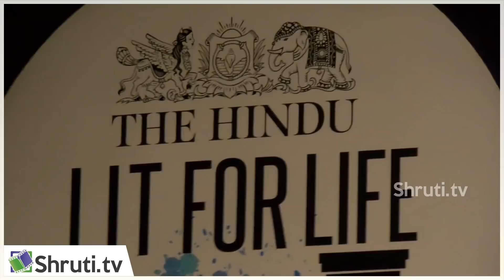S.Ramakrishnan speech | The Hindu Lit for Life Tamil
S.Ramakrishnan speech